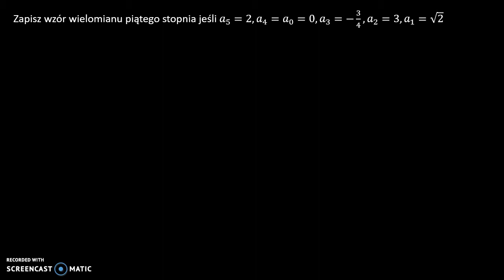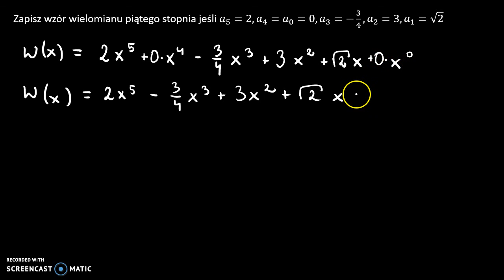Współczynniki wielomianu 2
Napisz wzór wielomianu piątego stopnia o danych współczynnikach.

Film powstał jako pomoc do kart pracy, które znajdują się na stronie w zakładce: MATMA: WIELOMIANY: WSPÓŁCZYNNIKI I STOPIEŃ WIELOMIANU.